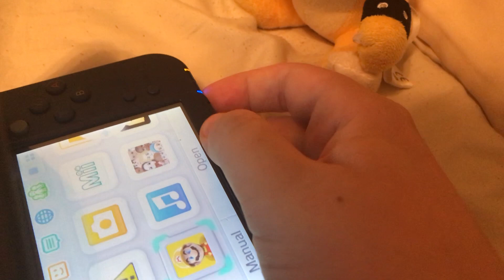Friends Invited.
Path of the Fouriners. EP: 34
So Grant invited Stephen because he wants to play video games with him. & what happened Yesterday, Alex invited Lee to get some Taco Bell to get some Tacos.